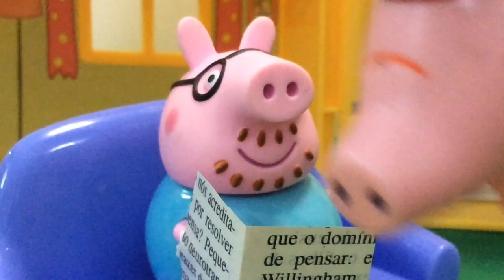Novela da Peppa Pig Aula de Natação para Papai Parte 2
Papai Pig dá trabalho para todos quando começa ter aulas de natação para melhorar sua saúde.